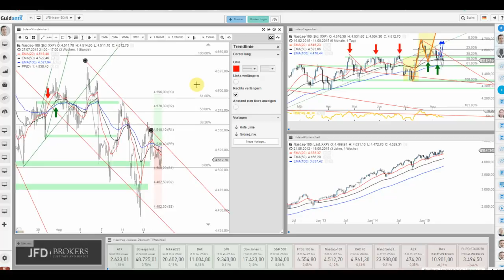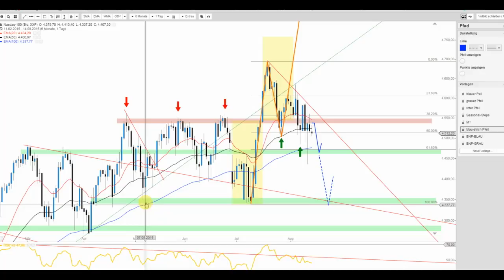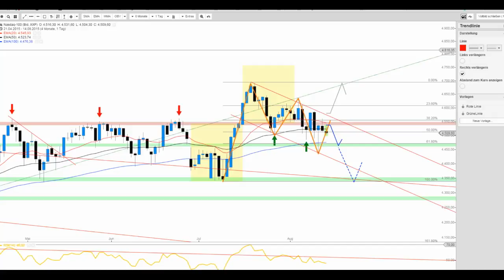Der Nasdaq 100 bietet weiteres Abwärtspotenzial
Die Bewegungsstruktur des Nasdaq 100 Index erlaubt eher weiter fallende Kurse als eine positive Entwicklung und somit könnte die kommende Woche durch weiter fallende Kurse bestimmt werden.